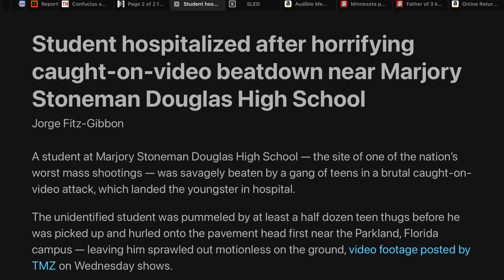Multiple Opponents Vs. BJJ: BAD IDEA!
BJJ and grappling dominant methods are great.  They really are.  The rigorous training, the competition and process of challenging oneself are all tremendous benefits.  But as a self-defense system in today’s world they just aren’t a good idea.  In this video we lay out the brutal facts about how multiple opponent scenarios are becoming more and more common - so common that they can’t be ignored.  More than that, we really need to expect them and then plan accordingly.

The best plan is to develop the muscle memory (through systematic training) to hit and move.  Not moving well - no footwork - makes us an easier target to hit.  Against even one foe that’s a dicey proposition.  Against more than one it’s potentially deadly.  That said, all self-defenders need to understand the limits of the systems they train.  We compare BJJ to boxing in this video to show that the latter can be modified for such scenarios while the former cannot.  I know that’s a hard truth and that we’re all emotionally invested in the disciplines we love, but everything has its strengths and weaknesses.  Everything.  BJJ and ground based systems simply can’t be applied in a multiple opponent attack.  All that muscle memory about locking up with the enemy and going to the ground will actually work against us and make our heads and easy target for opportunistic evil dudes.

Again, we love all the combat sports and disciplines out there.  But everything is a tool and there’s a cult-like mentality that’s crept in and has to be addressed.  I love shot-guns more than hand guns, for example, but you can’t carry a Mossberg in your pocket.  It’s just a plain and simple fact that for modern self-defense we must be ready for more than one attacker and that means we must learn to hit and move as our primary discipline.

And check out Sifu Jason’s many books on JKD, Wing Chun and self-defense too: